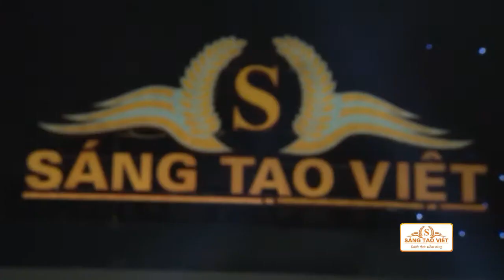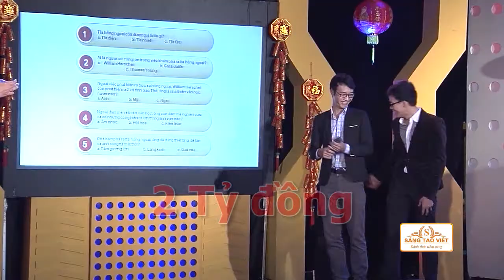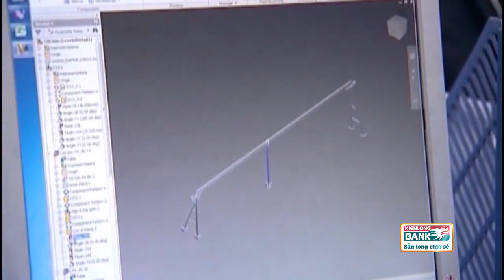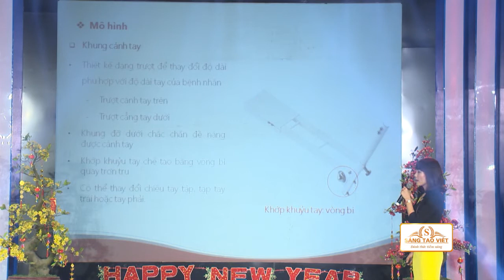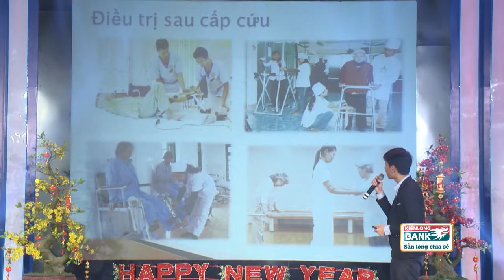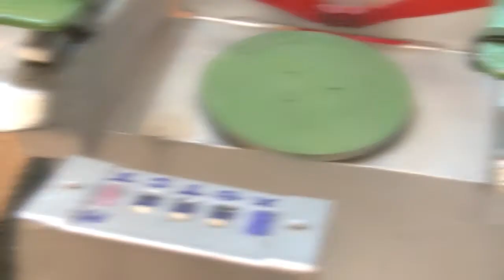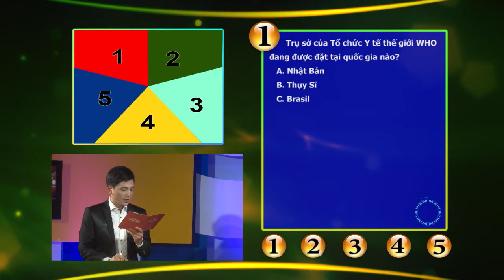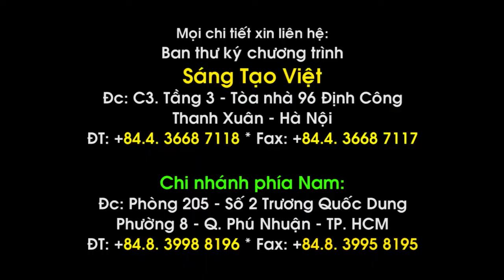Demo Kien Long